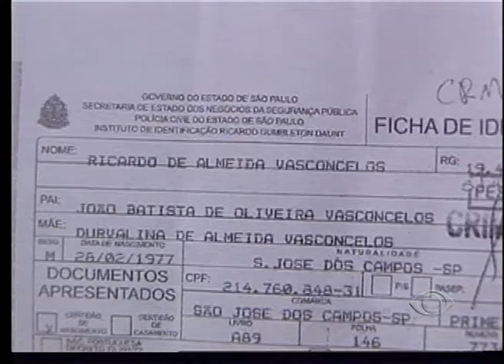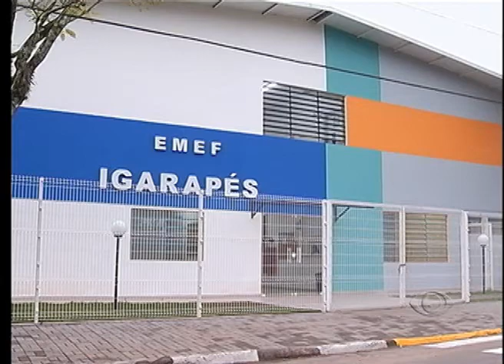BAND CIDADE 2ª EDIÇÃO 18 08 2014 PARTE 02